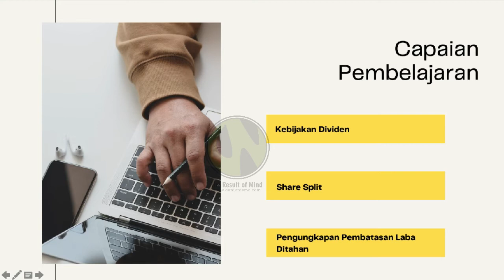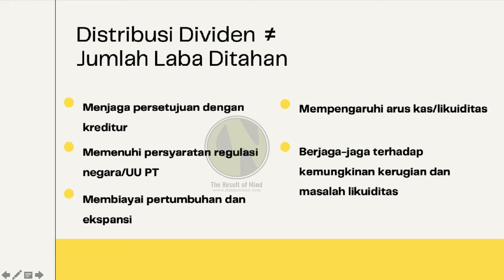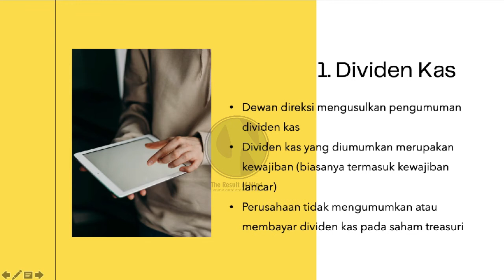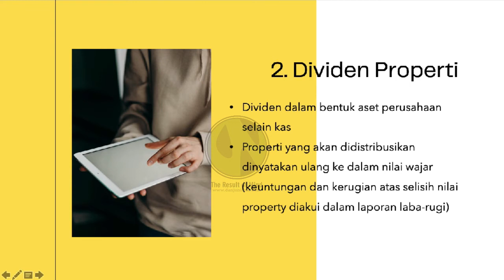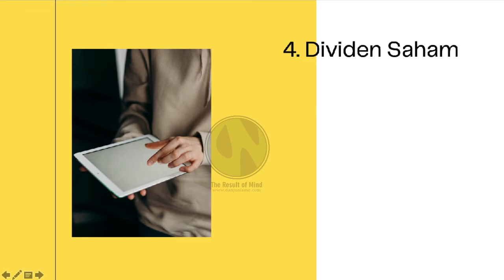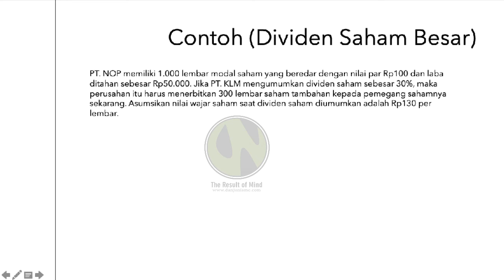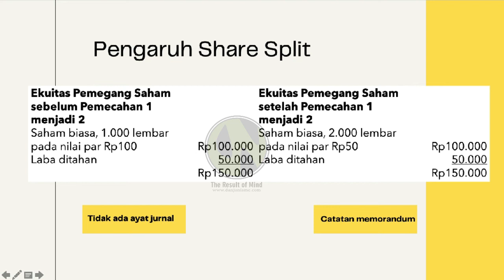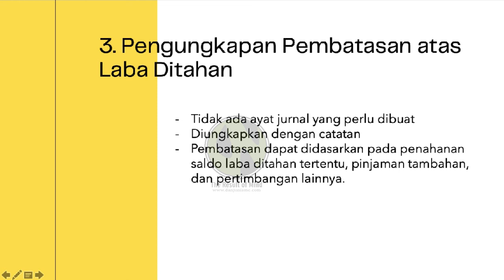[MEET 2] AKUNTANSI EKUITAS & PELAPORAN KEUANGAN - AKUNTANSI DIVIDEN & LABA DITAHAN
subpokok bahasan:
1. kebijakan dividen
2. share split
3. pengungkapan pembatasan laba ditahan